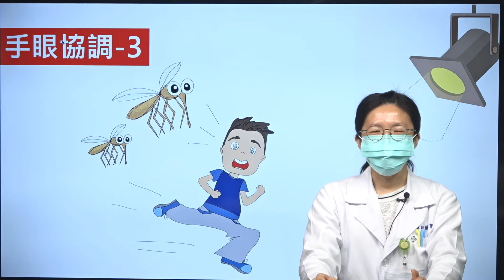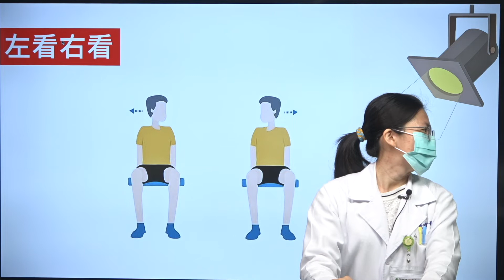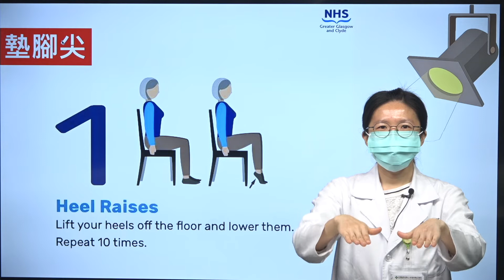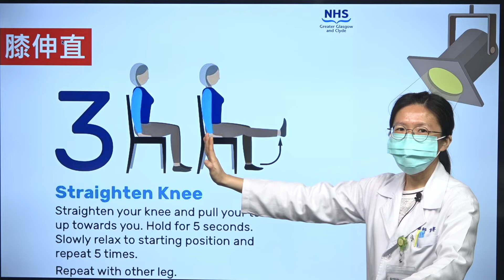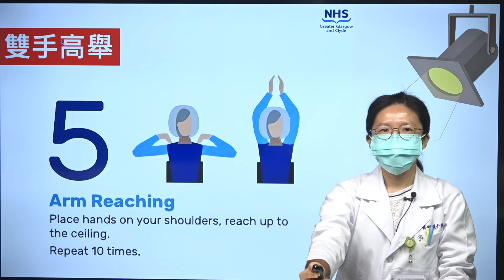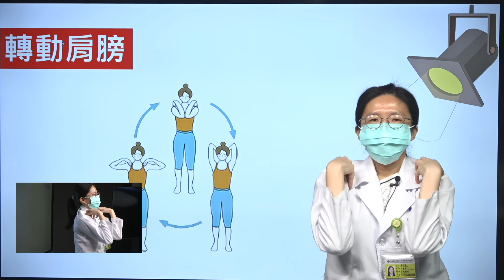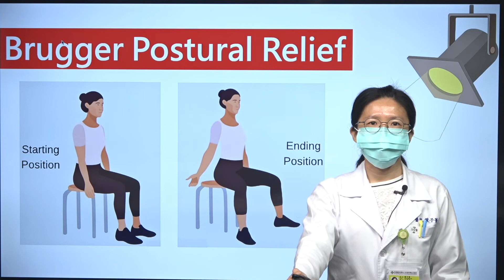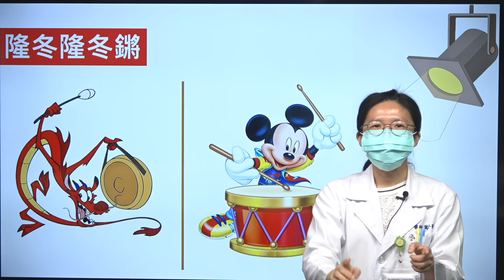20220513大家作伙『坐』運動－葉子菁醫師